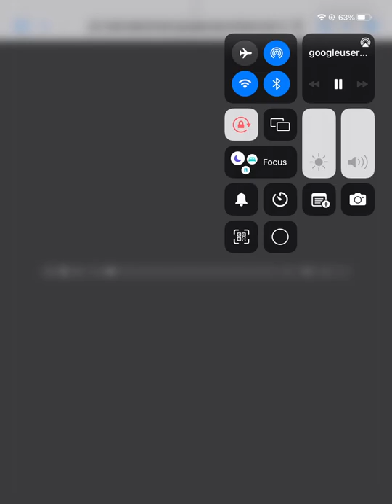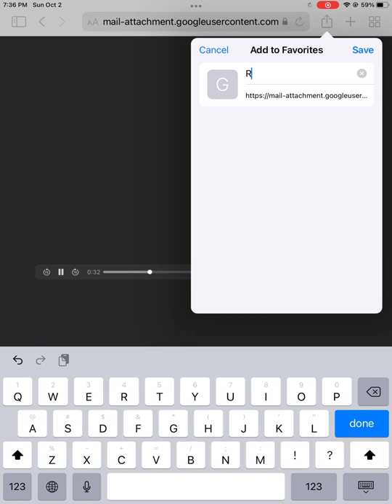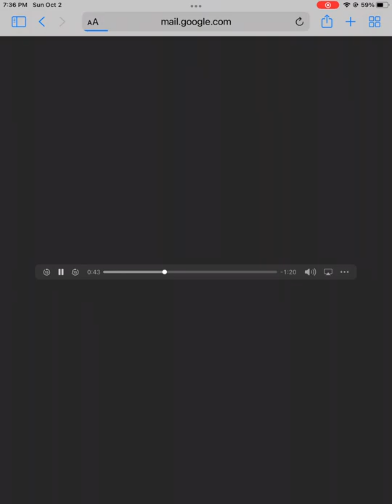AUDIO FILE WITH KATCHY MUSIC 💃🏼🕺💃🏼🕺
0:00 Intro
0:25 Audio Begins
0:37 Music Continues
2:07 Audio Starts Over
4:10 Sounds Continue
8:59 Outro